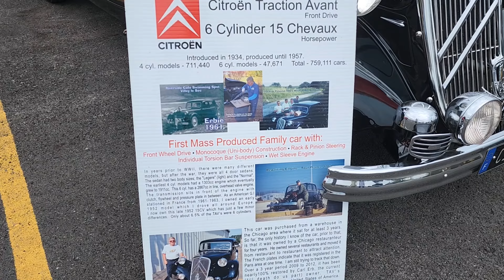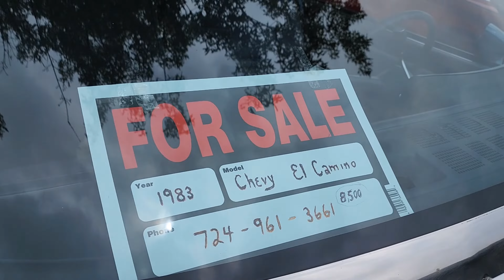Pittsburgh classic car show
I was driving  past a shopping  plaza that isn't  to far away from where I live and saw they where having  a car show going  on.